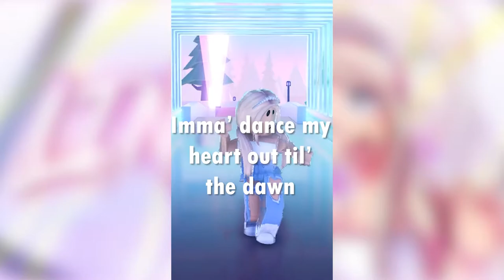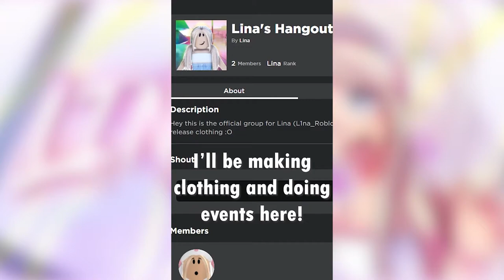Roblox Tiktok Compilation | Lina Tiktoks #1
should i make more of these?